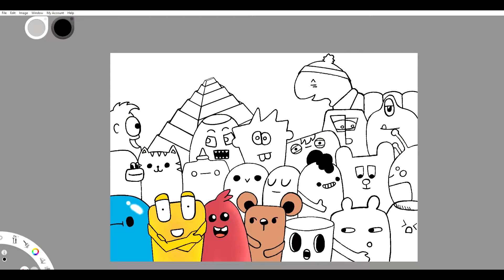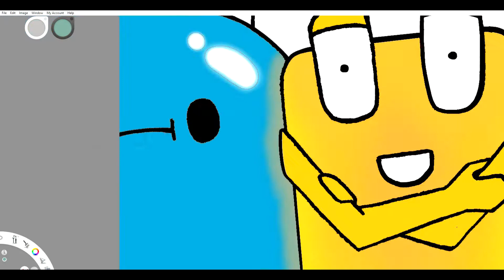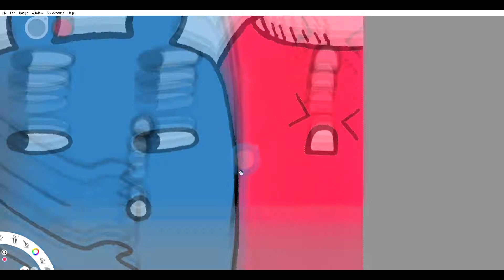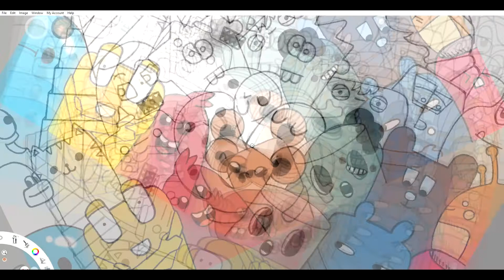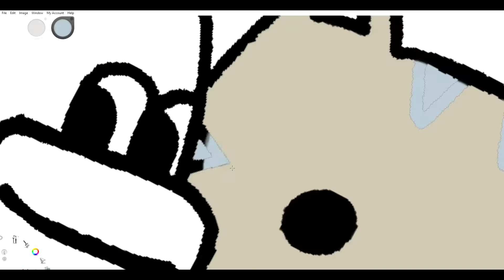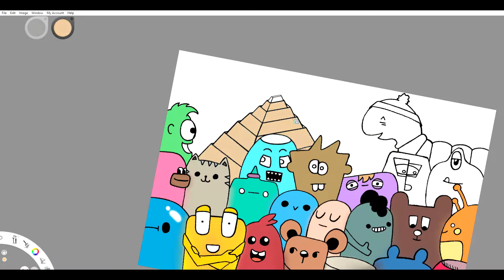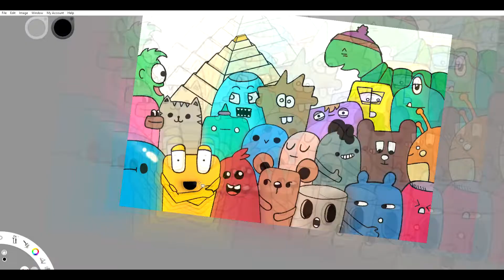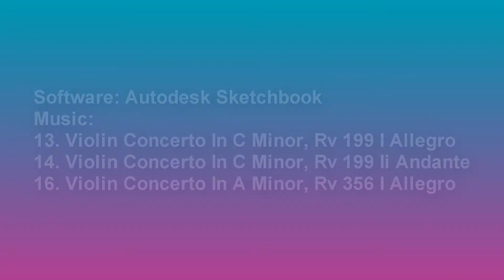Just a boring coloring video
After a few minutes in coloring this sketch, I realised I could record the process so here it is.

13. Violin Concerto In C Minor, Rv 199 I Allegro
14. Violin Concerto In C Minor, Rv 199 Ii Andante
16. Violin Concerto In A Minor, Rv 356 I Allegro